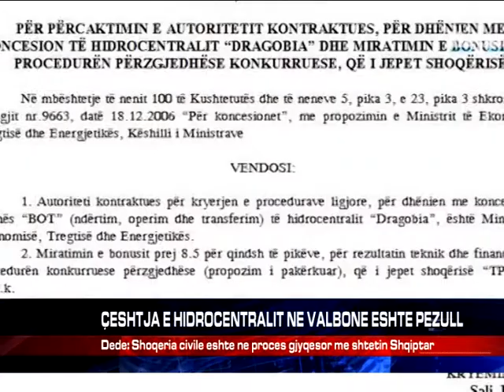ÇESHTJA E HIDROCENTRALIT NE VALBONE ESHTE PEZULL